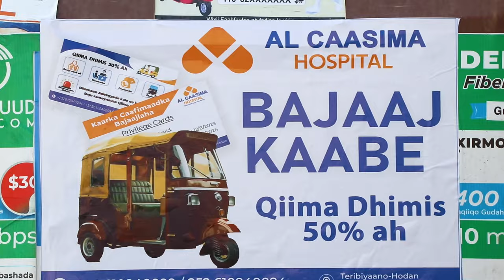Taliyihii Heliwaa Qoslaaye iyo Ilaaladiisa oo lagu eedeeyay in ay dileen Ganacsade Abuukar Kaa....